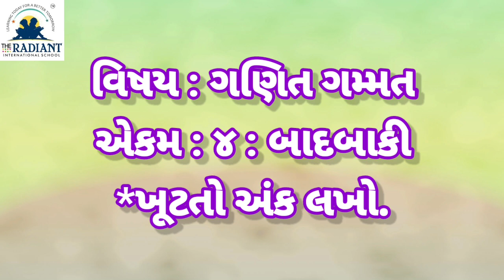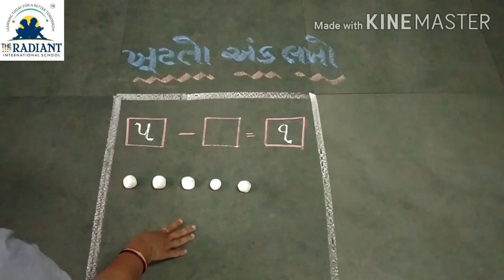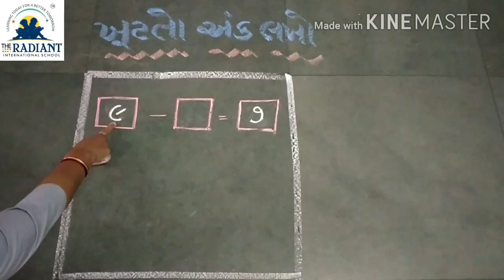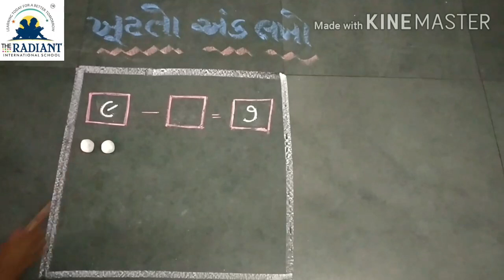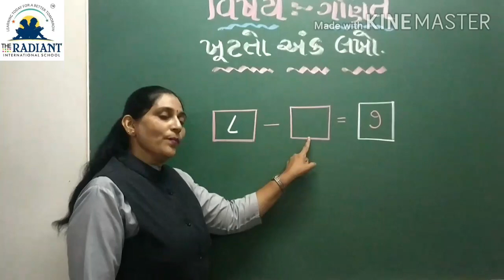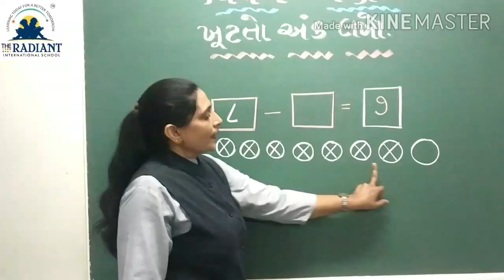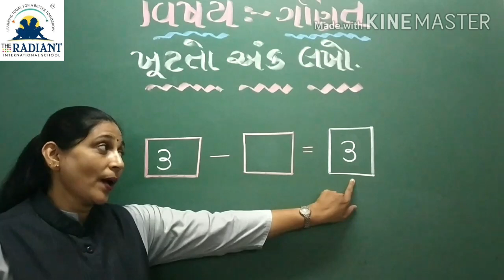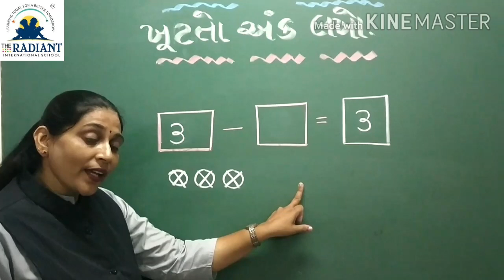GUJ MED STD 1 SUB MATHS Badbaki PART 4